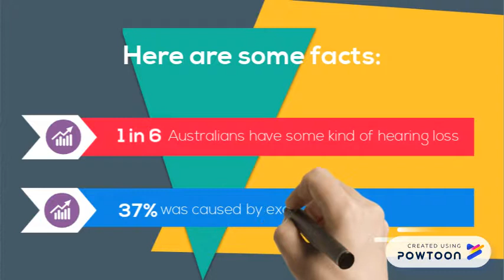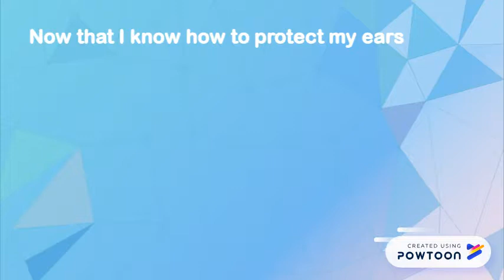Noise Induced Hearing Loss (Professional)